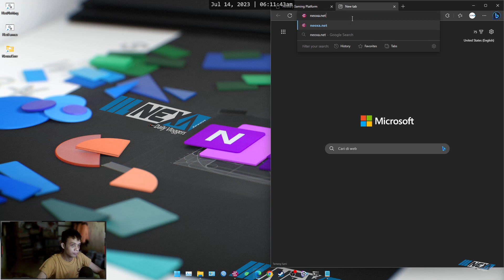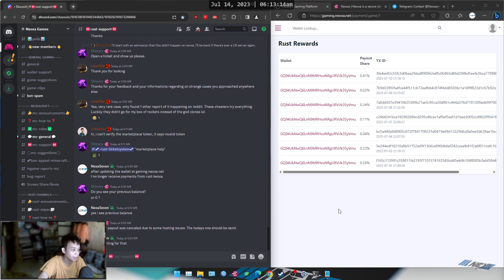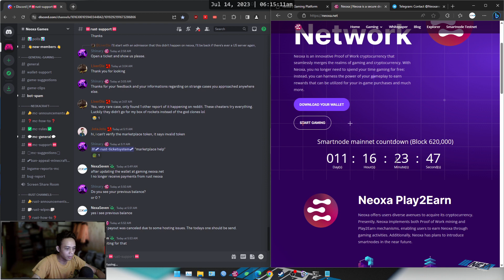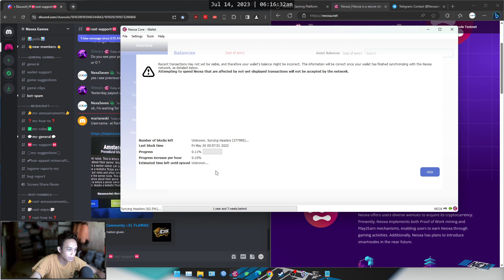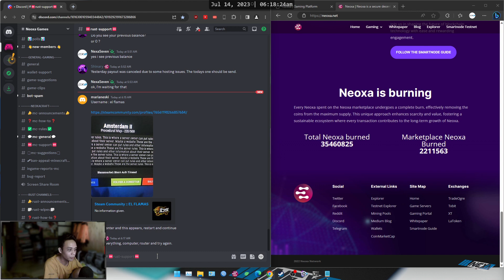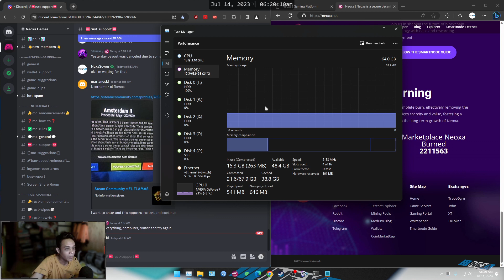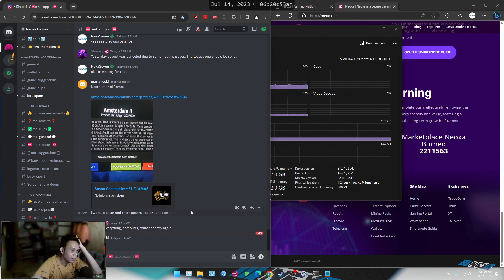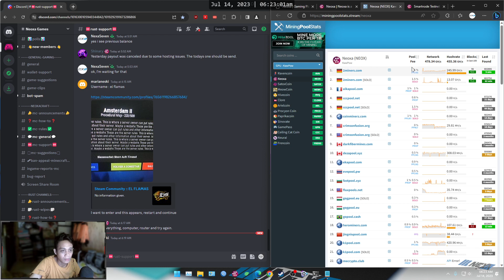Rust Neoxa Pembayaran Bermasalah Hosting Issues (Tolong koreksi)